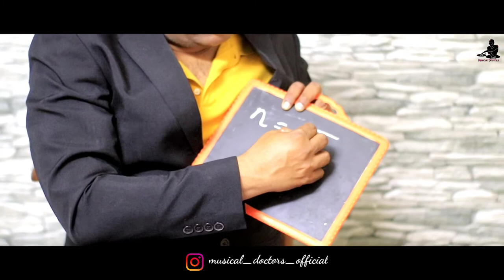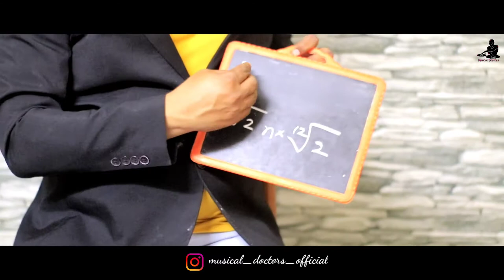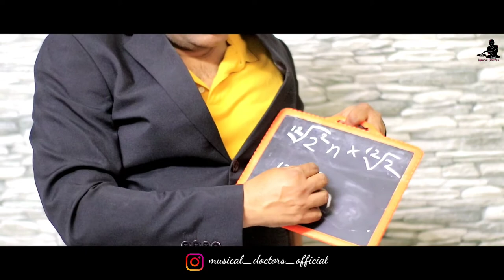Music and Mathematics relationship | Saikat Sinha | How to do riyaz I how to do riyaz indian music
Music and mathematics relationship I How to do riyaz I how to do riyaz indian classical music  | How to do riyaz | how to do riyaz indian classical music | how to do riyaz without harmonium | how to do riyaz with tanpura | how to do riyaz for singing | music tips for beginners
How to do morning riyaz | How to do kharaj riyaz | morning riyaz tips I morning riyaz vocal | Saikat Sinha

About this video : Riyaz is very essential for good singing . Saikat Sinha ,a disciple of Late Sri Jagdish Prasad Pandit , shares with you  the relationship between  Music and Mathematics .

how to do riyaz for singing
how to do riyaz with tanpura
how to do riyaz at home
how to do riyaz for singing for beginners
hindustani classical music lessons for beginners
mathematics and music relationship
mathematics and music theory